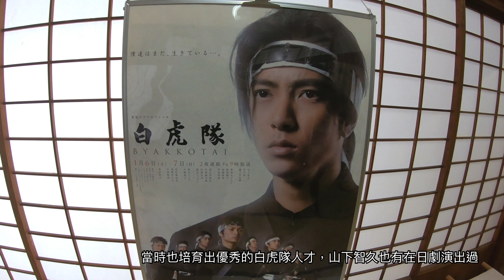福島 會津若松市 會津藩校 日新館 @ 樂活的大方